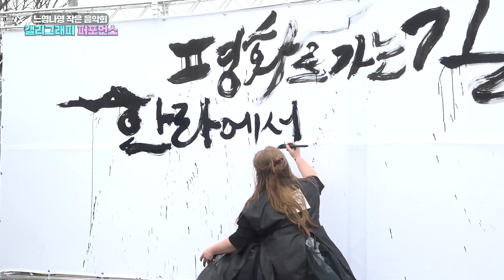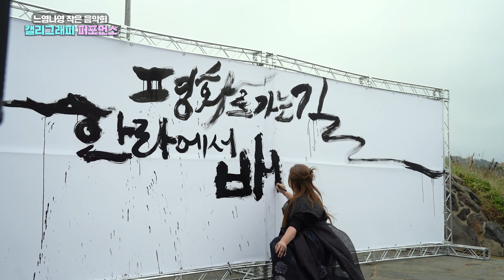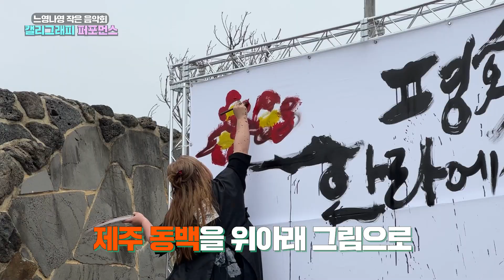5분 순삭! 제주도에서 펼쳐지는 행위 예술🖌️ 캘리그래피 퍼포먼스 김효은 작가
제주 출신김효은 작가님의 캘리그래피 퍼포먼스~!
5:01 작가님의 작품 설명~

✨Peace 함께 느영나영 작은 음악회✨
일시: 2022년 6월 23일 목요일
장소: 환태평양 평화소공원
주최: 서귀포시협의회 & 고성군협의회